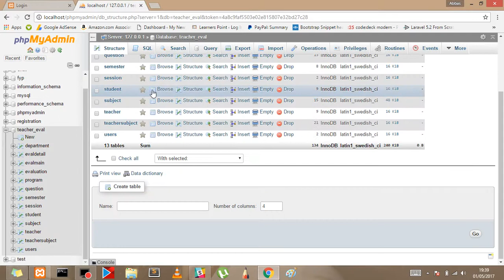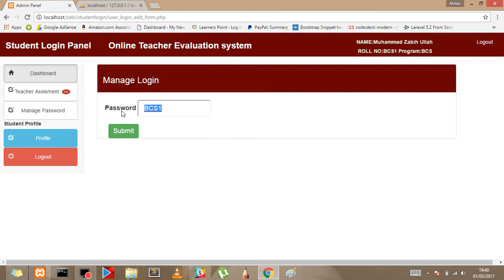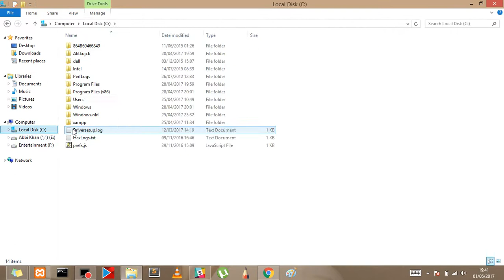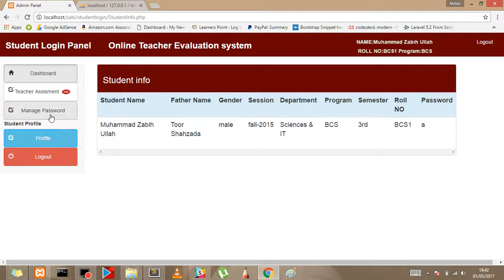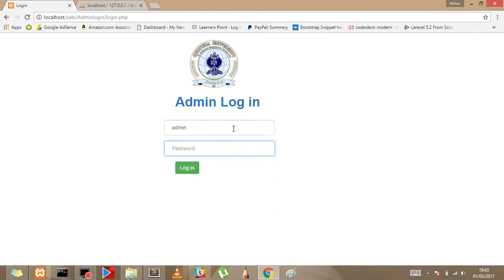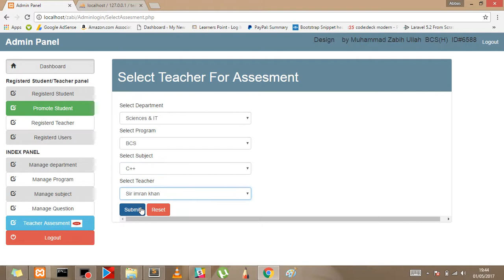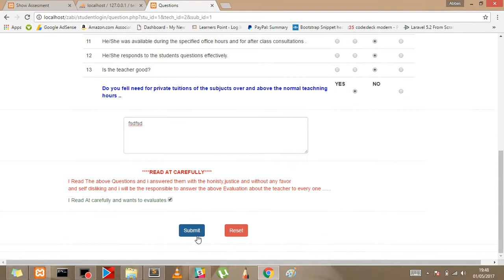Teacher Evaluation Website In PHP Tutorial-10 | Student panel #1